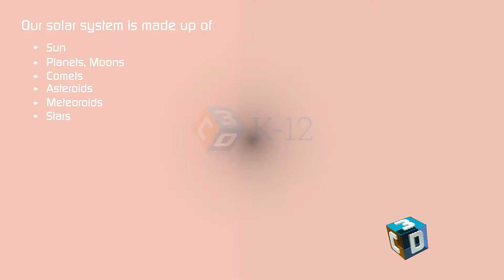The solar system | Elementary content | Physical Science | HD Video | Distance Learning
The Solar System is the gravitationally bound system of the Sun and the objects that orbit it, either directly or indirectly. Of the objects that orbit the Sun directly, the largest are the eight planets, with the remainder being smaller objects, the dwarf planets and small Solar System bodies. Want to learn more about this on your screen's now? Then let's get into the digital world of C3D.
Explore, edutain, enlighten with C3D